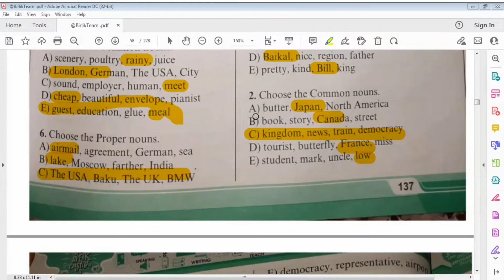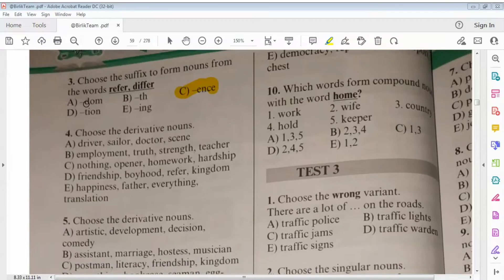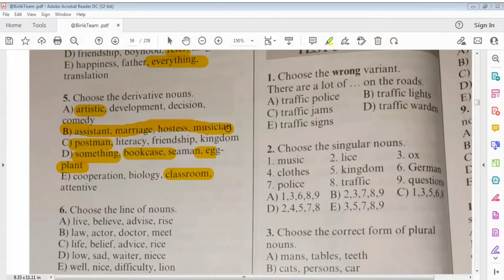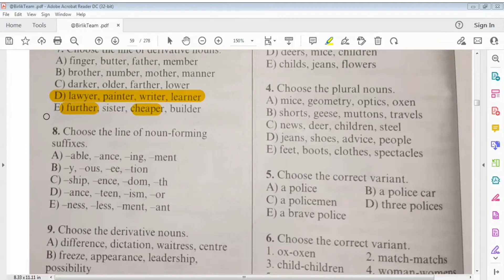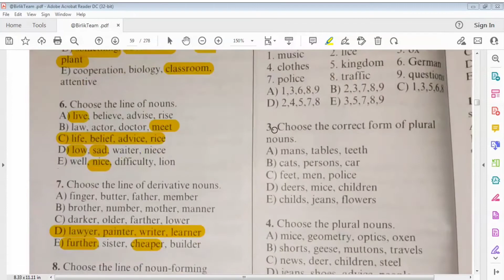Gülnarə Umudova - NOUN Test 2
Gülnarə Umudova, Test və Tapşırıqlar toplusu, NOUN Test 2